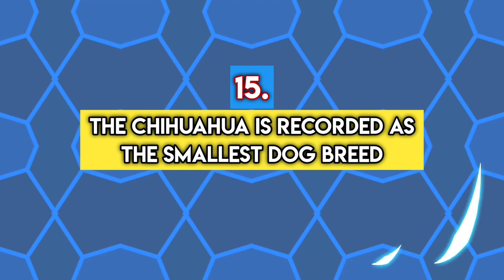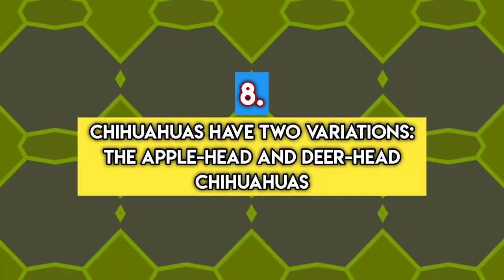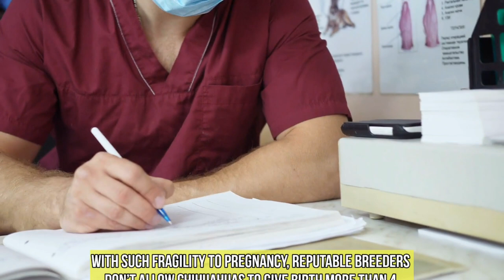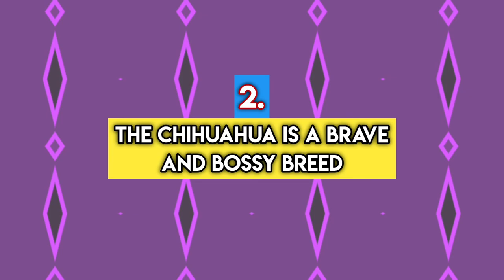15 Facts About Chihuahuas You Need To Know! 😱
🐕 Brain Training To Skyrocket Your Dogs Obedience & Intelligence!

Chihuahuas are one of the most popular dog breeds you can see around today. The breed hasn’t budged in popularity ever since the 1960s. Out of the 155 dog breeds registered in the American Kennel Club, they steal the show as the 11th most popular dog breed.

But what makes them popular and adored among their pet owners? To know Chihuahuas better, in this video are 15 interesting facts about chihuahuas.

📈 Additional Resources 📈

This post may contain affiliate links, meaning I get a commission if you decide to make a purchase through my links, at no additional cost to you, and helps support the channel.

🦴About US 🦴

Welcome to Dog Oracle! What you can expect on my dog channel is the best well-researched dog videos with information about dogs that you can use to better inform you on what puppy to get that suits you and your lifestyle.

I believe the more facts about dogs you have about the dog breed, the more tools you have to implement when puppy training, so you can enjoy the time you have with your well-trained, healthy dog instead of the stress and headaches that come with not having a well trained dog.